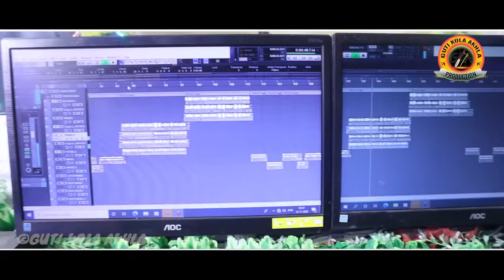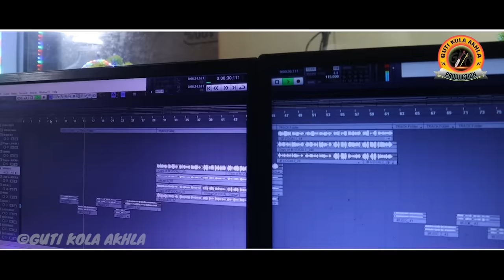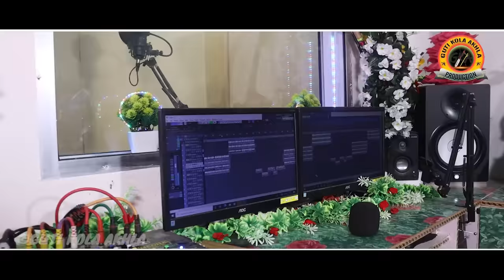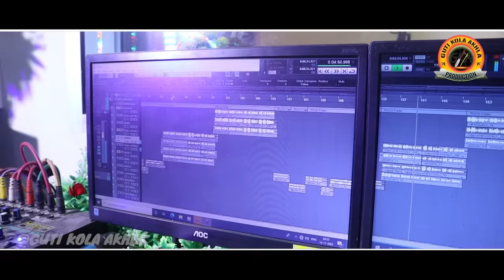ROHOL HARTA KUDAU ||NEW SANTALI STUDIO VERSION SANTALI SONG||NEW SANTALI VIDEO 2022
SONG:- ROHOL HARTA KUDAU
PRODUCER:- SURESH KU. TUDU
CO-PRODUCER:- CHARAN HANSDAH
MANAGER:- CHHAKU CHARAN TUDU
LYRICS :-  BHANJ KULL BINOD TUDU
COMPOSER:-BANKA TIGER SAKILA MURMU
MALE SINGERS:- FAGU,SINGHU AND MADRUS
FEMALE SINGERS:-CHAMPARANI,SONAMUNI&ARUNITA
FIELD MANAGER:- BHANJ KALU SUKLAL HANSDAH
Music Mixing & Mastering :- Raghu Sawain
Audio:-RS Home Audio,Dublabeda
DOP& Editing :-JIWI JHARNA OFFICIAL( 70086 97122) ( @jiwijharna )

🔴 ᱜᱳᱞᱳᱥᱳᱯᱚᱦᱳᱰ ᱥᱮᱨᱮᱧ ᱥᱤᱠᱟᱨᱤᱭᱟ🔴
ANANDA MAJHI
RAJMAL HANSDAH
RAMO MURMU

ALL COPYRIGHT PROPERTY OF "GUTIKOLA AKHALA PRODUCTION".

Warning:
This audio/studio version song/promo video/full video/Custom thumbnail/any visual of video is a copyright property of "GUTIKOLA AKHALA PRODUCTION". if same audio/studio version song/promo video/full video song/cover Custom thumbnail/any visual of video/DJ song/ Instrumental remix song/remix song may be re-upload on any other channels, that channel have to face legal action and copyright strike.🤣

new santall song
new santalisong 2022
new santhali hd video 2022
new santall status video 2022
new santali video songs